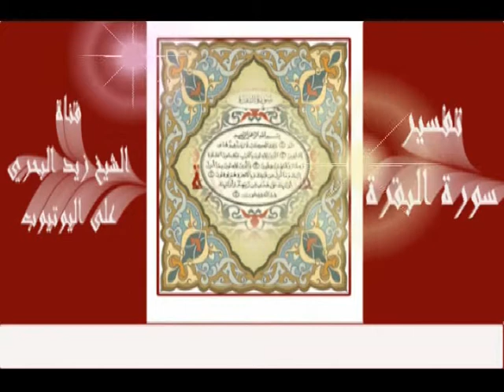الشيخ زيد البحري آية في سورة البقرة عامة في جميع الكفار كما قال ابن تيمية فما هي ؟